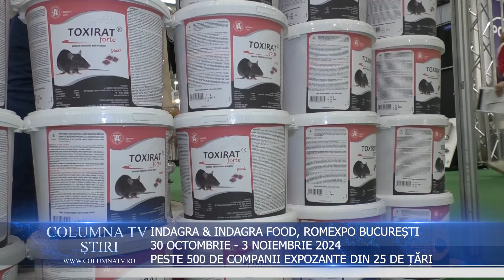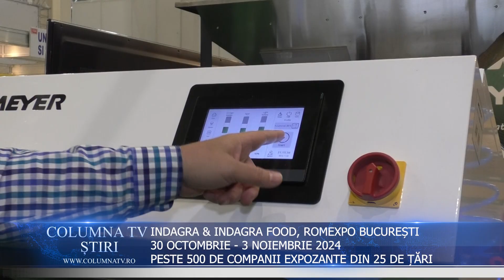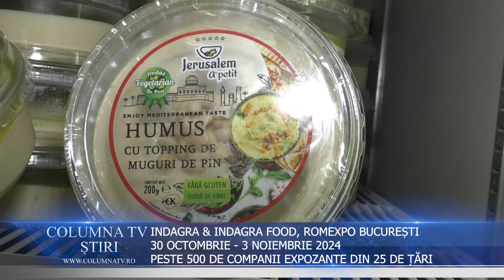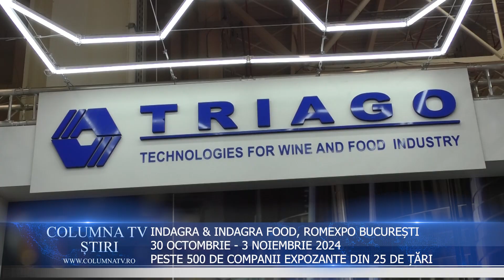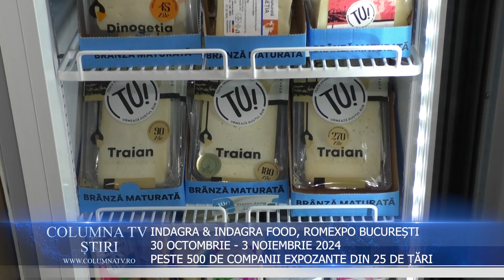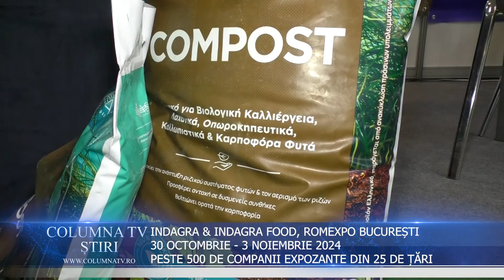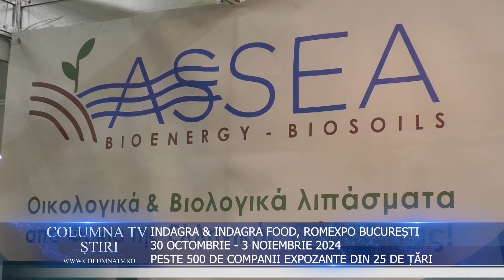INDAGRA & INDAGRA FOOD ROMEXPO, BUCUREȘTI, 2024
INDAGRA, cel mai important eveniment agricol din România, a reunit în perioada 30 octombrie-3 noiembrie 2024, la Romexpo București, cele mai importante companii din domeniul agriculturii, viticulturii, horticulturii și zootehniei, atât din România, cât și din străinătate. Expoziția prezintă cele mai noi tendințe și tehnologii existente pe piață, metode prin care fermierii din România își pot ușura munca, mări producția și diminua costurile. Cu fiecare ediție, INDAGRA reprezintă oportunitatea de a întâlni parteneri de afaceri, clienți actuali și potențiali, lideri de opinie, într-un cadru necesar dialogului de business și într-un mediu profesionist.
Ediția din acest an a INDAGRA & INDAGRA FOOD a fost un adevărat succes, aducând la ROMEXPO peste 42.000 de vizitatori specialiști și public larg. Acest eveniment prestigios, organizat de ROMEXPO, în parteneriat cu Camera de Comerț și Industrie a României, s-a dovedit a fi un adevărat pol de atracție pentru profesioniștii din domeniul agricol și alimentar, precum și pentru pasionați.

Conceptul INDAGRA & INDAGRA FOOD 2024 a reunit peste 500 de companii expozante, din 25 de țări, care au expus pe o suprafață de peste 27.000 mp, demonstrând puterea inovație și a colaborării internaționale în sectorul agricol și alimentar.